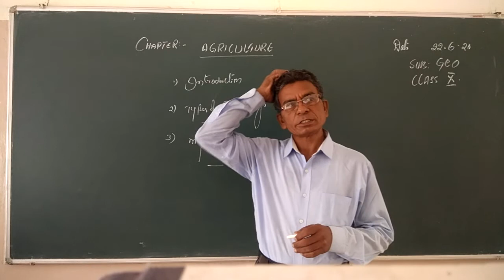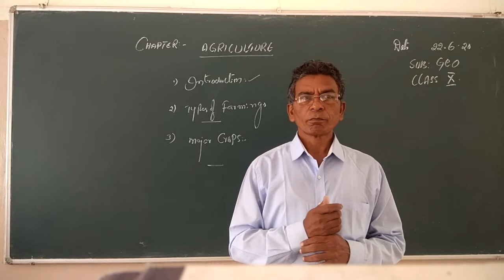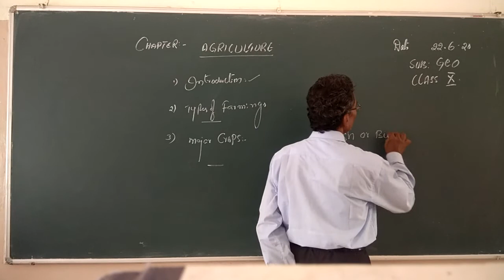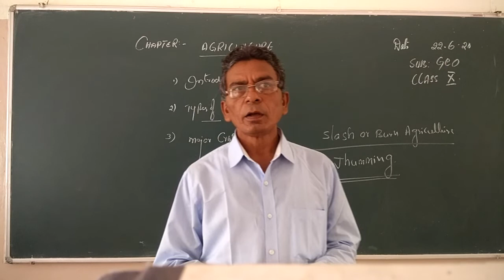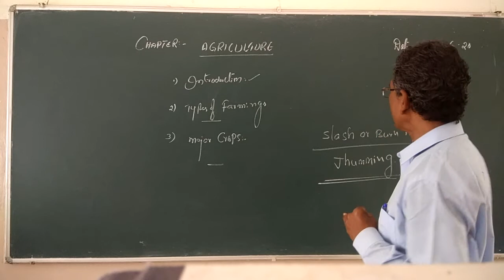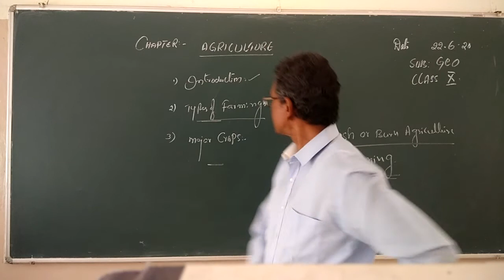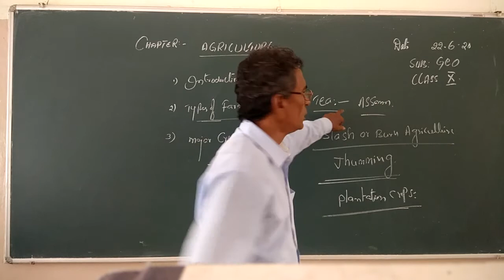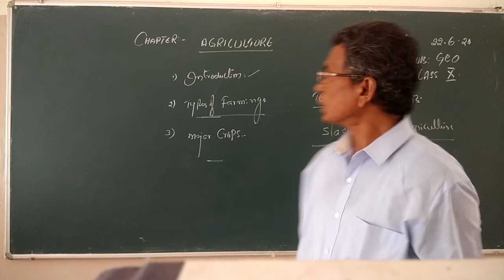Class10 geo RGR .29 june.